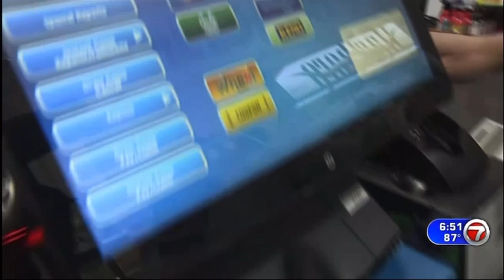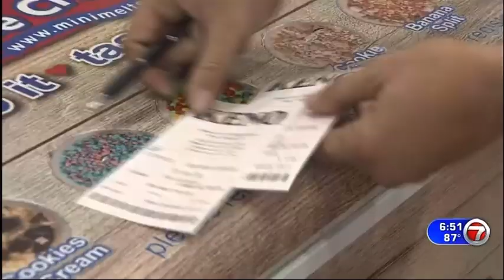Massachusetts Lottery to begin online sales in late 2025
The Massachusetts Lottery will begin allows online sales in late 2025. The move is meant to keep pace with the growing popularity of online sports gambling but opponents see it as a predatory move to take advantage of young people.